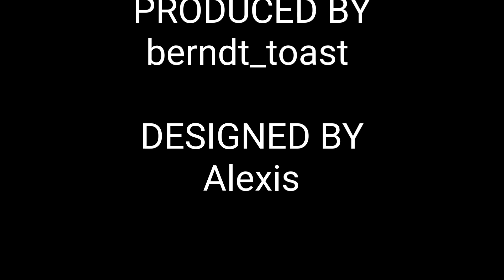King of Thieves - Base 45 - Anti-Gang Fly into Saw Dive Jump - Designed by Alexis